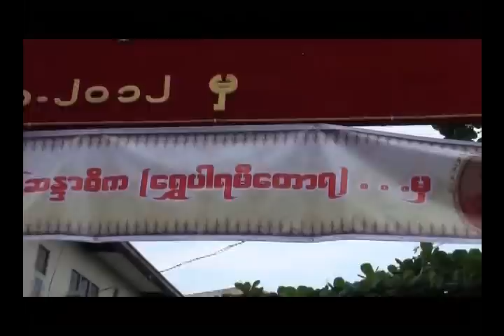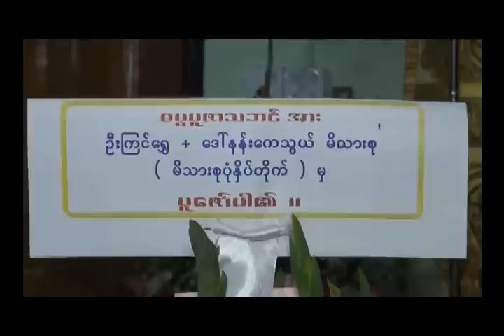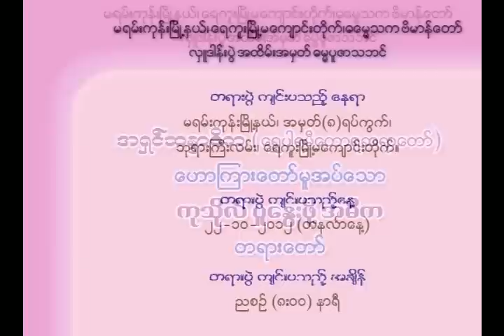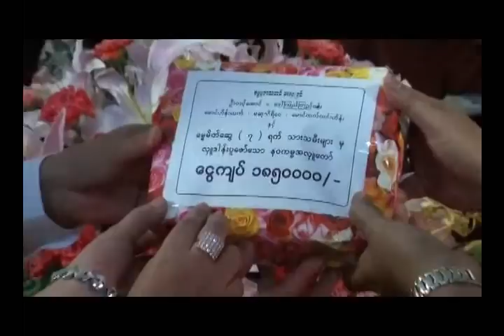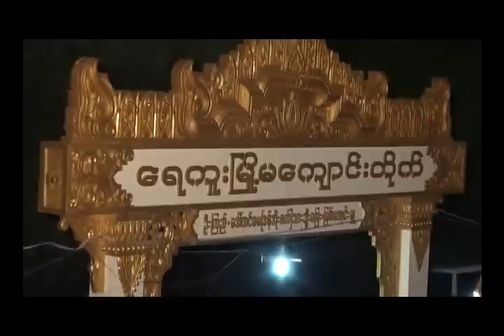Ahshin Sandardika- Ku Tho Pu Nwe Pho Ah Di Ka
Dhammay Thaka Tayar Baik Mhantaw Yay Sett Chart Ah Hlu
by
Kyaung Dakamagyi Daw Pyone
22-10-12
Yangon Yay Ku Kyaung Thike